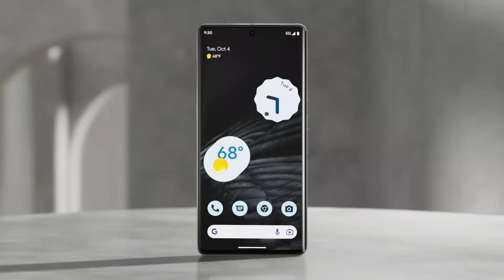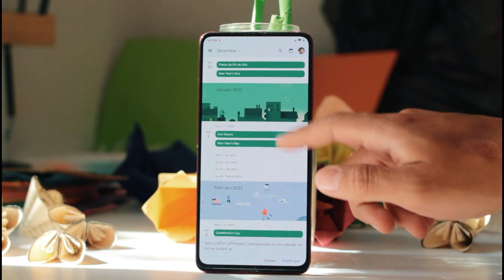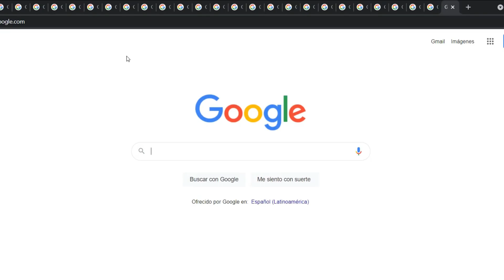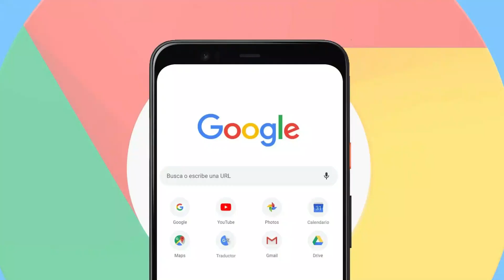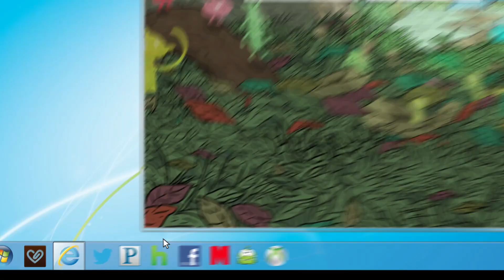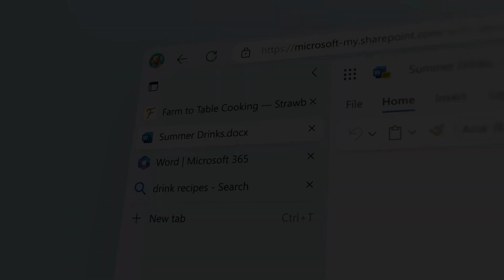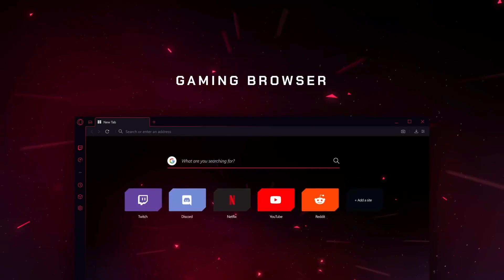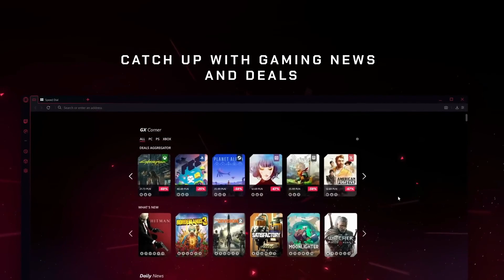La DECADENCIA de Google Chrome, DESINSTÁLALO YA!!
¡Hola Tecnos! En este video, analizaremos los signos evidentes de la decadencia de Chrome. También discutiremos cómo las alternativas como Opera, Firefox y Microsoft Edge están ganando terreno, ofreciendo características innovadoras y un rendimiento optimizado.

¿De qué otro tema te gustaría que hablemos en un próximo video?